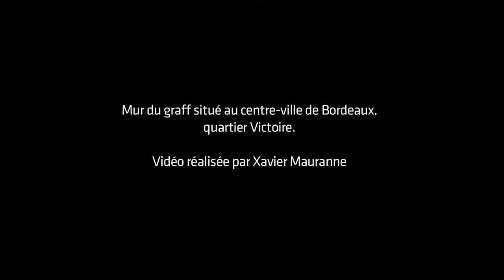Génération industrie peintures par Kendo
Génération industrie peintures :réalisation d'une fresque par l'artiste Graffeur Kendo